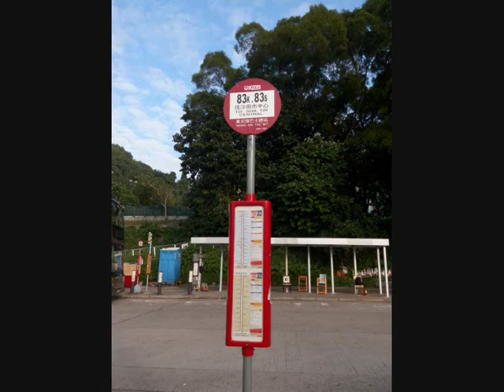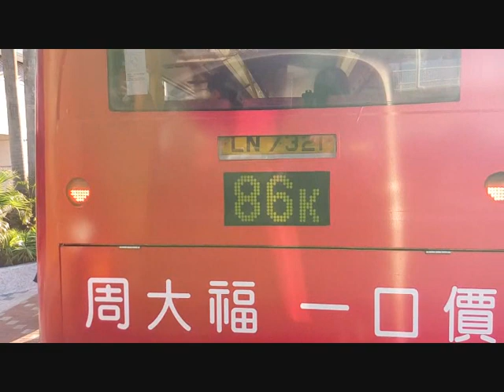九龍巴士KMB 83K 黃泥頭↺沙田市中心 @ AVBWU112 (S)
日期: 29/11/2015
時間: 3:46 p.m.
車牌: PW4287
車型: 富豪B9TL 12米   Volvo B9TL 12m
屬廠: 沙田車廠
備註: 官方全程行車里數為10.8公里，行車時間約為49分鐘 (平均行車時速約為13.2公里)

車站:
黃泥頭巴士總站
廣源邨
廣榕樓
恒生管理學院
牛皮沙新村
愉翠苑
沙田工業中心
第一城寶城街
沙田第一城
富豪花園
麗豪酒店
沙田市中心總站    循環線折返點
好運中心
瀝源邨
禾輋邨
小瀝源草地滾球場
小瀝源路遊樂場
小瀝源消防局
愉翠苑
牛皮沙新村
恒生管理學院
廣柏樓
帝堡城
黃泥頭巴士總站

途經街道 / 隧道 / 大橋:
小瀝源路
廣善街
牛皮沙街
插桅杆街
小瀝源路
大涌橋路
沙田鄉事會路
沙田正街
橫壆街
源禾路
火炭路
大涌橋路
小瀝源路
插桅杆街
牛皮沙街
廣善街
小瀝源路